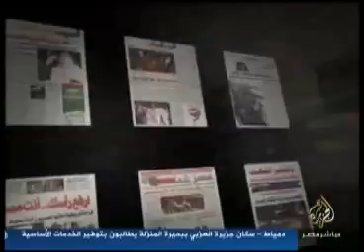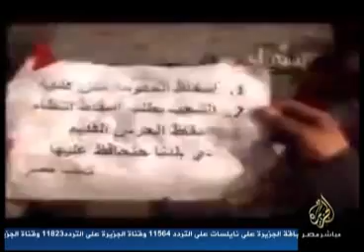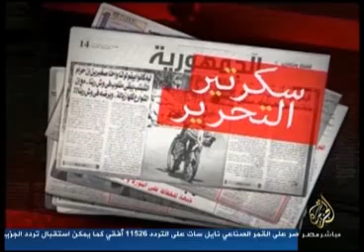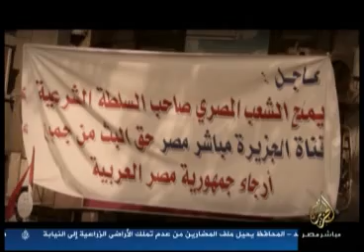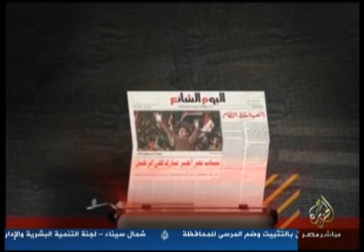سكرتير التحرير من جريدة الأخبار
تقديم: ضحى الزهيري
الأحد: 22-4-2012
قناة الجزيرة مباشر مصر